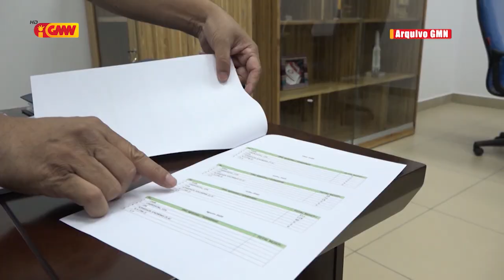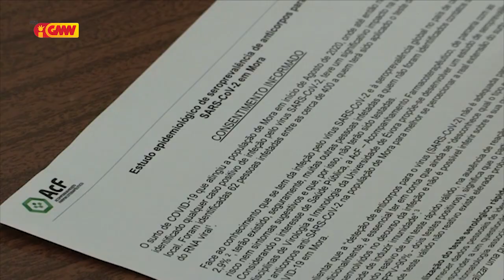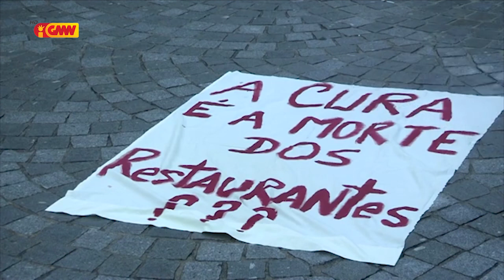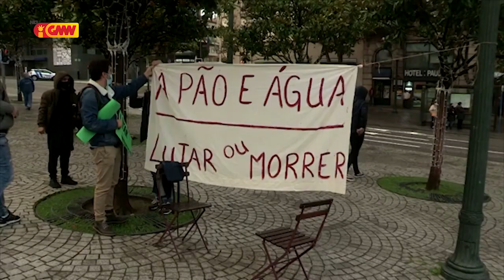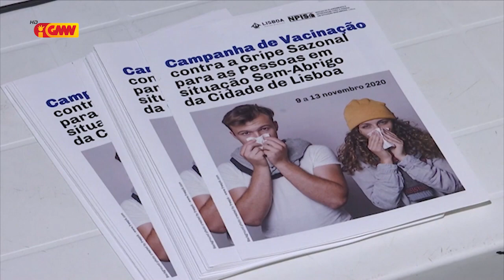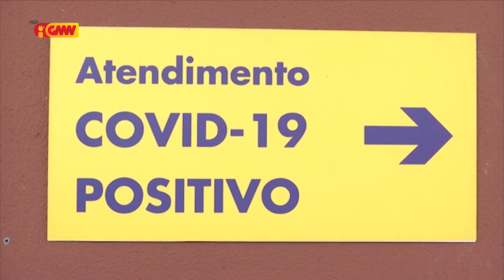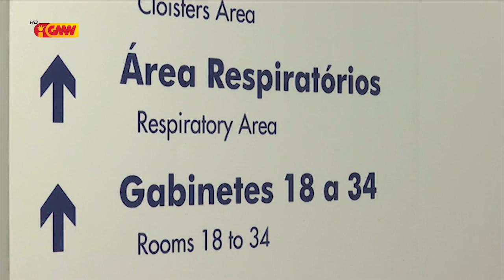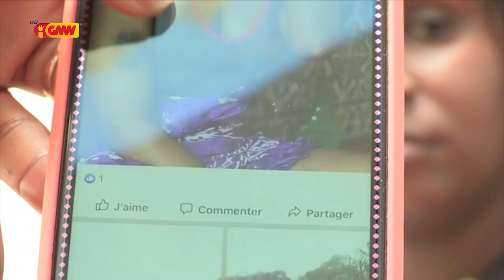CPLP na GMN edição 12 de Novembru 2020